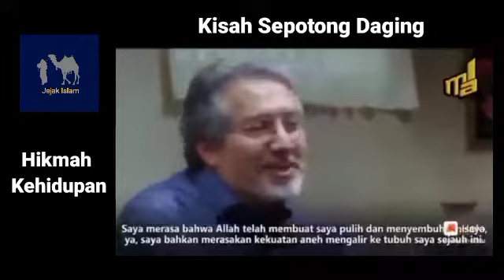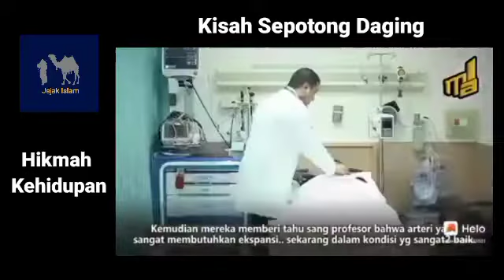Hikmah Kehidupan kisah sepotong daging